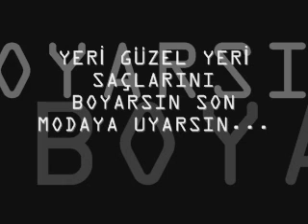miseyri-yeri güzel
ADJKLKFD